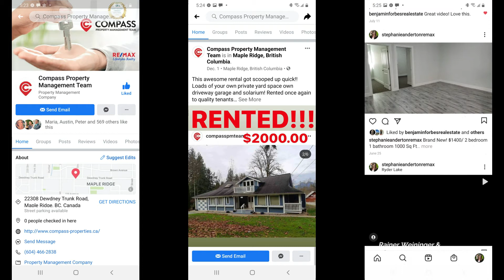Langley & Surrey Rental Property Manager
Hello everyone,
My name is Stephanie Anderton, I work out of the Re/Max LifeStyles Maple Ridge East office with my family Rainer and Vicki.  For the past 3 years I have had the opportunity to work in both Real Estate and Rental Property Management.  I now have the pleasure to represent the Langley and Surrey locations for our Compass Property Management division.
I have made this short video explaining the services we offer.
I look forward to assisting you with any of your property management needs.
Kind regards,
Stephanie Anderton